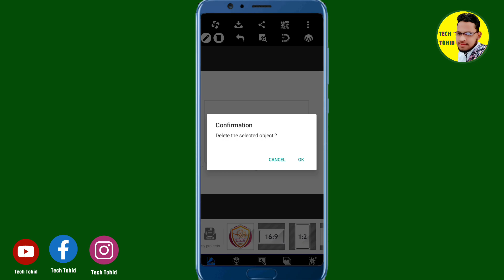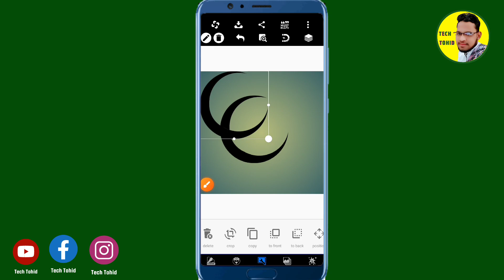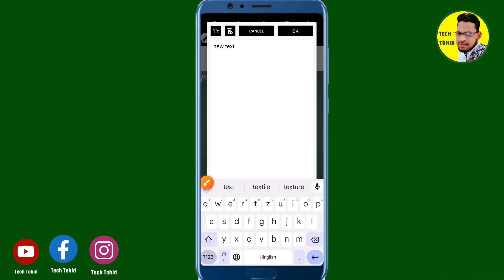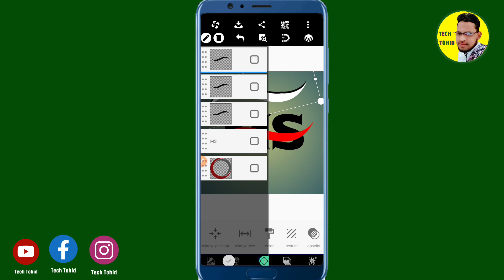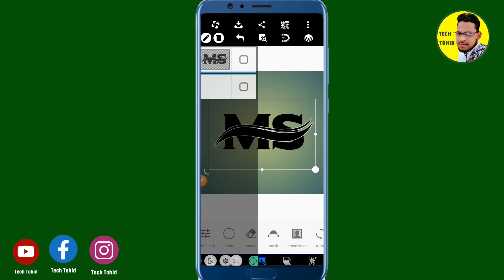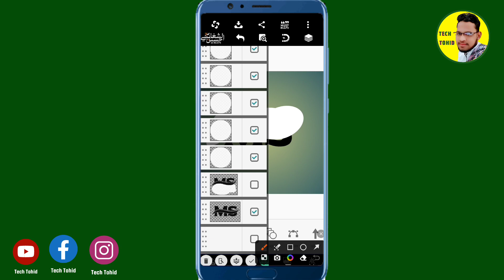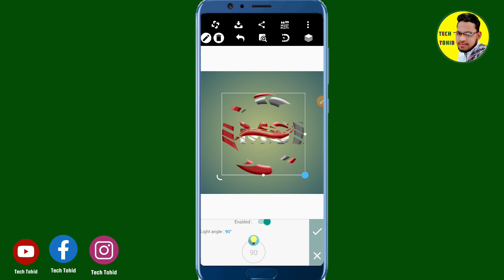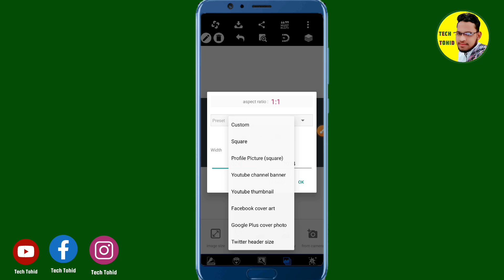how to create professional logo design in pixellab || pixelLab Se professional logo Banaye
how to make logo for youtube how to make logo for
how to make logo for youtube channel gaming
how to make logo for youtube channel in pixellab
how to make logo for youtube channel in mobile
how to make logo for youtube channel in pc
how to make logo for youtube channel in canva
how to make logo for youtube channel in tamil
how to make logo for youtube videos
how to make logo for youtube channel in hindi
how to make logo for youtube channel in picsart
how to make logo for youtube channel in kinemaster
how to make logo for youtube channel in laptop
channel in photoshop how to make logo for youtube
channel in inshotyoutube logo kaise
In this video, Ill show you how to make a logo for your
youtube channel in pixellab on android. This is a quick
and easy process that can be done in just a few
minutes!
If you're looking to create a logo for your youtube
channel, then this video is for you! By following the steps
in this video, you'll be able to create a professional logo
for your channel in just a few minutes. This logo will
help you brand your channel and create a visual identity
for your youtube content. So be sure to watch this video
and learn how to make a logo for your youtube channel
in pixellab!
Logo Kaise Banaye | YouTube Logo Kaise banaen | How
to make Logo for youtube in pixellab on android